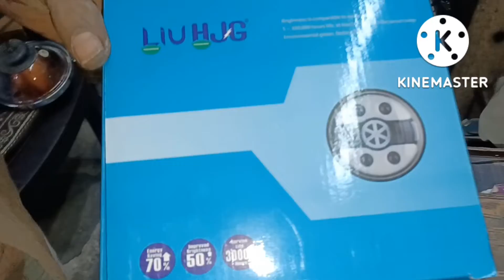Hjg khanda projector fitting on classic bullet 350. bullet youtubervideo.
@youtubervideo @royal bike decorater @yourhostamit .
how to install bullet projector?Can you modify a bullet?People also ask
Can you modify a bullet?
Can I modify my Royal Enfield?People also ask
Can I modify my Royal Enfield?
How many types of bullet are there?Which bullet variant is best? new standard 350 coming?
Is Bullet 350 the same as standard 350?
Is new standard 350 coming?
People also ask
What is the mileage of bullet standard 350?Which bike is best for long drive?
What is the mileage of bullet standard 350?
Is Standard 350 a good bike?
Which bike is best for long drive?
Which country owns Royal EnfieldHow much does projector headlights cost?Can you put LED in projector headlights?Which bike has projector headlights?People also ask
How much does projector headlights cost?
Which is better projector headlights or LED headlights?
Can you put LED in projector headlights?
Which bike has projector headlights?
Can I install projector headlights in car?Which bulb is best for projector headlights?People also ask
Can I install projector headlights in car?
Which bulb is best for projector headlights?
Is laser projector better than LED?People also ask
Is laser projector better than LED?
How long do projector headlights last?
People also ask
What are brightest headlights?kon sa projector bdia hai?